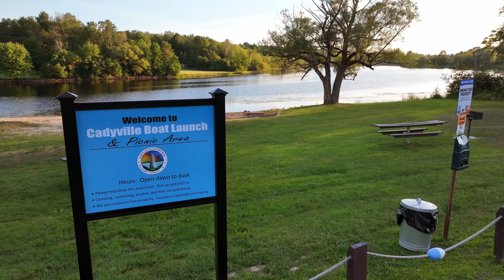Summertime in Cadyville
Some summertime views in Cadyville, New York.